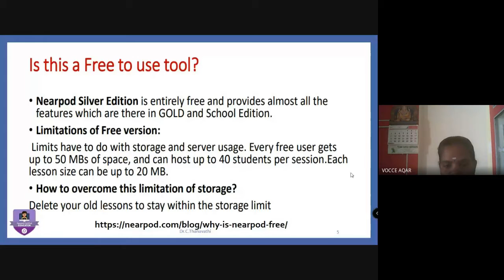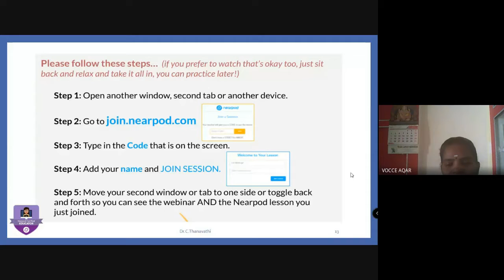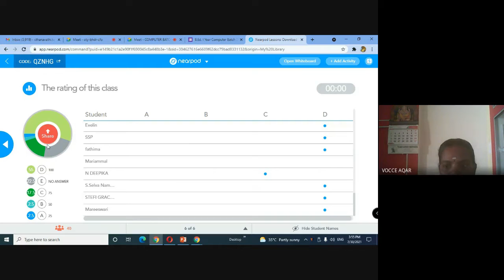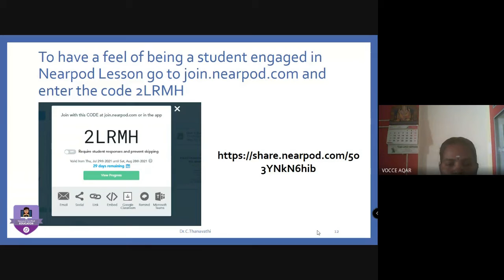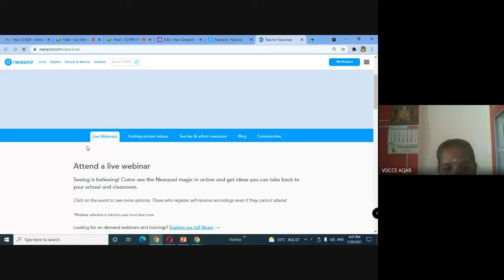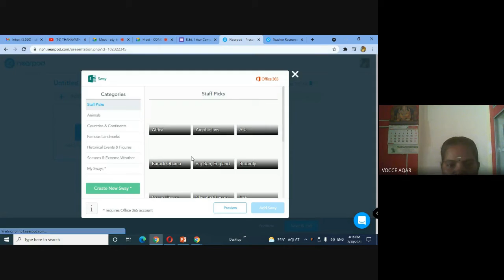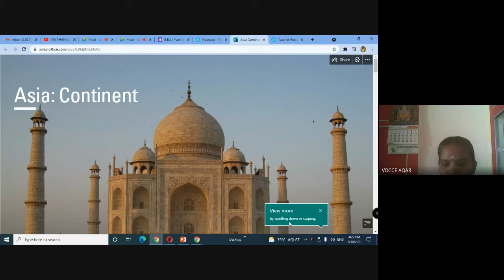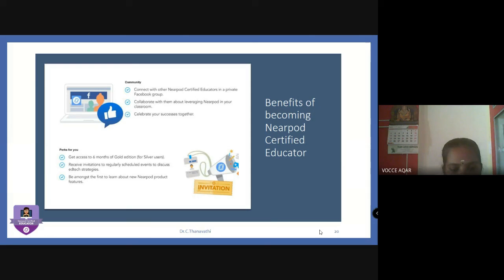Nearpod in Teaching and Learning/Dr.C.Thanavathi